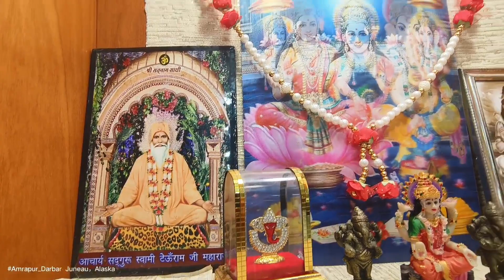SATGURU MAHARAJ JI JUNEAU ALASKA PROGRAM 02-03-23